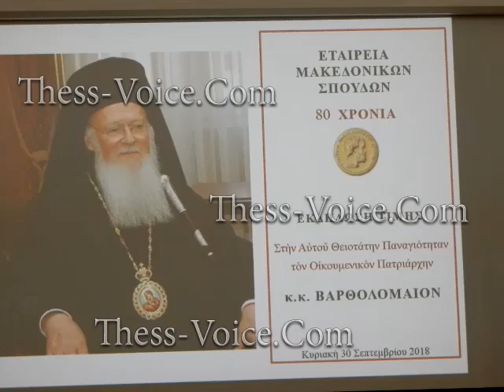Πατριάρχης Βαρθολομαίος - Εταιρεία Μακεδονικών Σπουδών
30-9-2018 Επίτιμος Πρόεδρος της Εταιρείας Μακεδονικών Σπουδών ανακηρύχθηκε  ο  Οικουμενικός Πατριάρχης κ. Βαρθολομαίος, σε εκδήλωση που πραγματοποιήθηκε στην Αίθουσα Διαλέξεων της Εταιρείας. Ο κ. Βαρθολομαίος βραβεύθηκε με το Χρυσό Μετάλλιο της Εταιρείας Μακεδονικών Σπουδών  και περγαμηνή από τον πρόεδρο της Εταιρείας Βασίλειο Παππά.